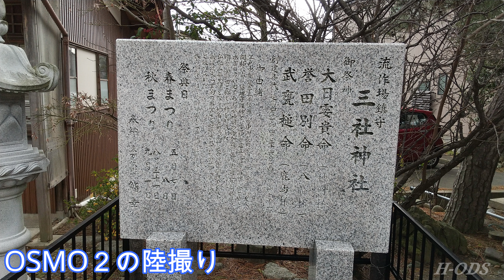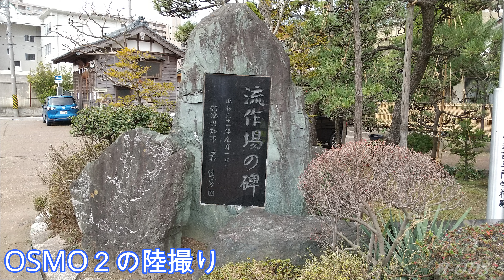211222 三社神社(新潟市中央区)/SansyaJinjya 4K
三社神社様のご許可を頂いての4K空撮
※転送、共有は堅くお断りしております。
　当神社は延享三年（一七四六）八月信濃川に顕現した島嶼、長岡領附寄島の開拓の折開祖安倍玄的が開拓の安全と成功を祈願して官許を得て島中に延享四年（一七四七）四月二十六日一祠を祀り家数十五軒の玄的村を形成したことにはじまる。